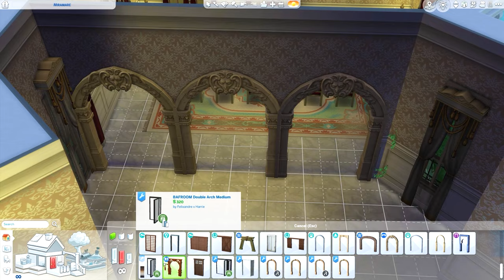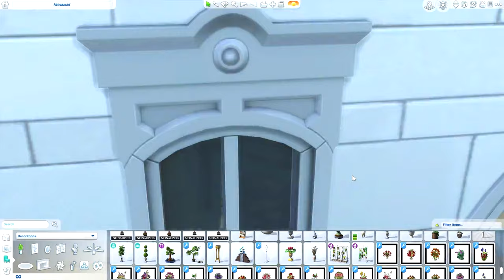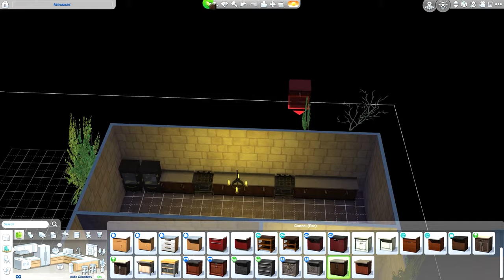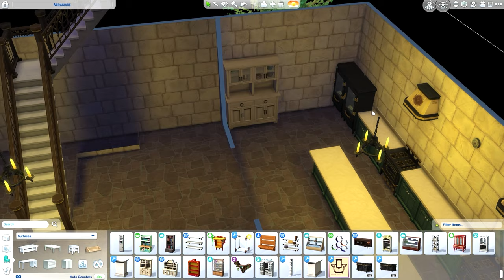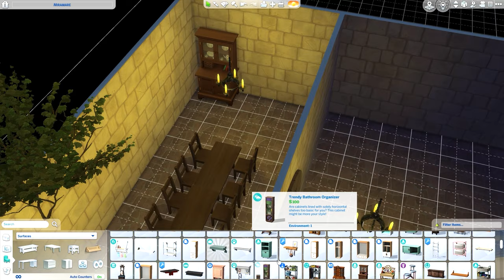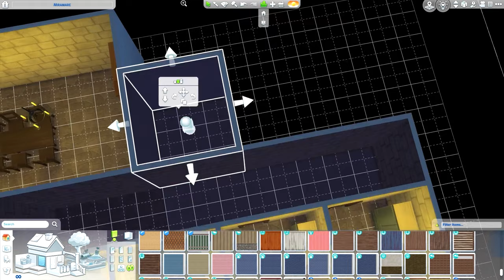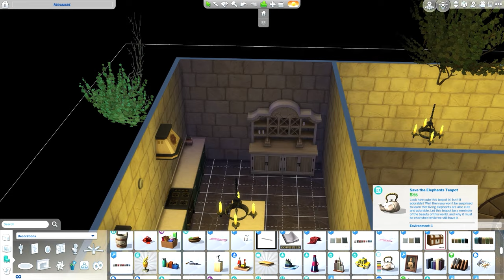Miramare Castle | The Sims 4 Speed Build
My first build ever! A small castle (no cc) that was inspired by Miramare Castle in Italy.
You can download this build on my gallery @TheRealMiraRae

0:00 - Intro
5:02 - Music Only
28:44 - Exterior & Interior Photos of Build

👑If you are new to my channel and interested in watching my Royal Family Let’s Play Series, I recommend starting with this video!